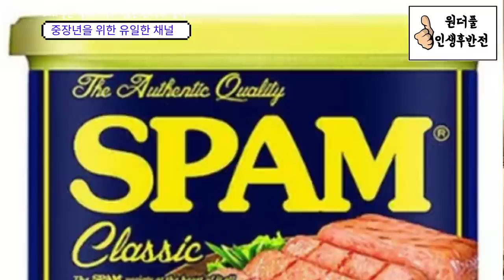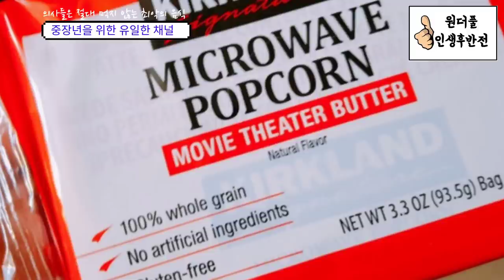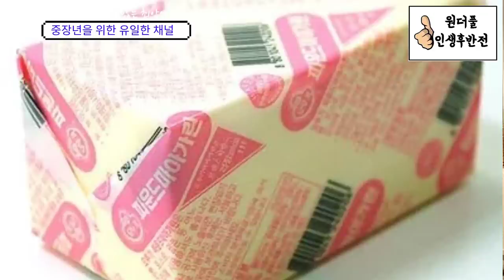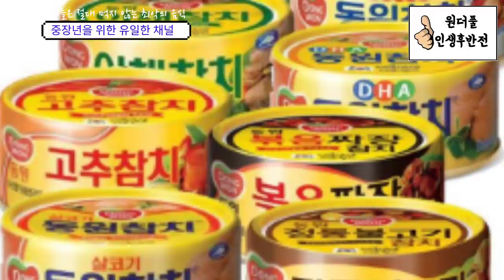의사들은 절대 먹지않는 최악의 음식들 - 원더풀 인생후반전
중장년들에게 올바른 식습관은 중요합니다. 무엇을 먹어야 할까? 먹지 말아야 할까? 혼란스러우시다면 의사들이 절대 먹지 않은 최악의 음식만 피해가도 중간은 되지 않을까요?